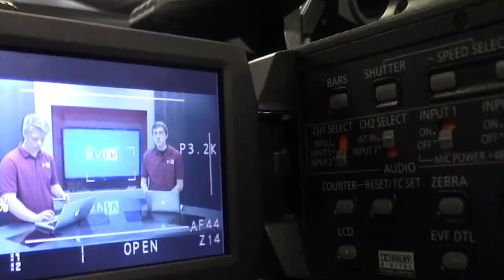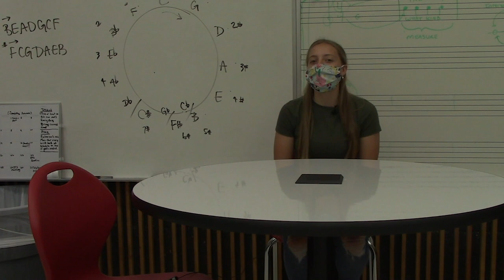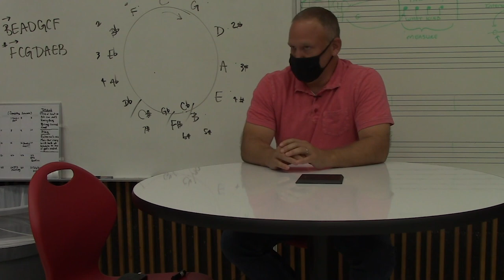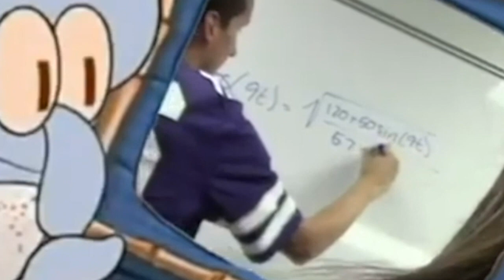10-22-20 SVTV Thursday Report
Stories: Jessica Davis, ErinFeldkamp and Kaidence Heston, Sydney Mentzer and Brady Stuewe
Anchors: Allie Mendez
Weather:
Director: Emma Noble
Graphics: Ally Trier